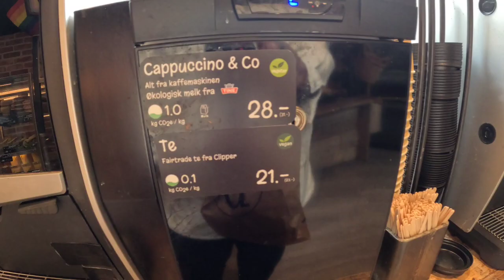Los detalles más impactantes del Concierto de Eliades Ochoa en Skandinavia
Eliades Ochoa músico Cubano perteneciente al proyecto Buena Vista Social Club estremeció ña Ciudad de Bergen Noruega en estelar concierto en el Natt Jazz Festival 2023.
Música Cubana
Religión Yoruba Afro Cubana
Letra del Año